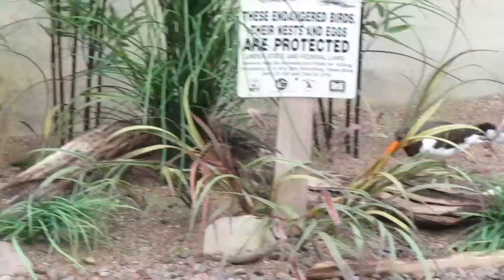Noisy American Oyster Catcher Milwaukee County Zoo 3-4-17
L. Michelle and I heard an unusually loud bird while in the aviary, and this little guy Is really awesome!